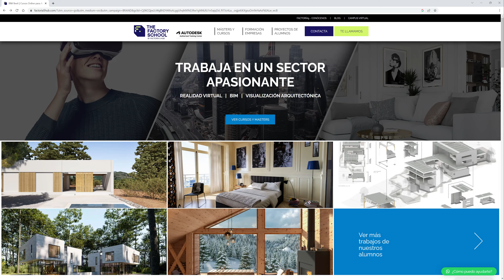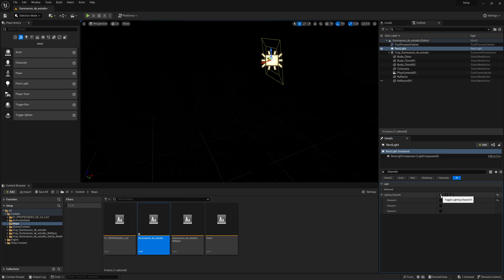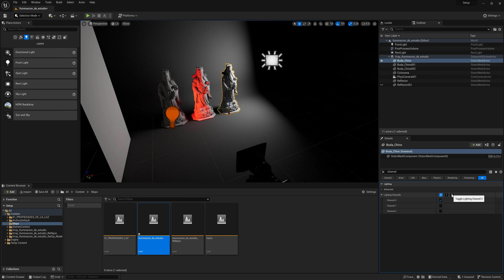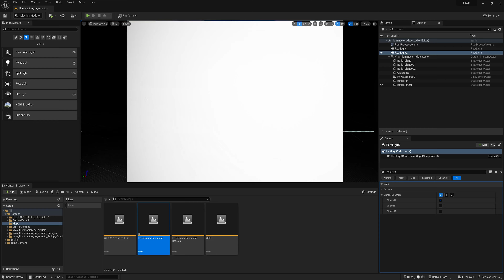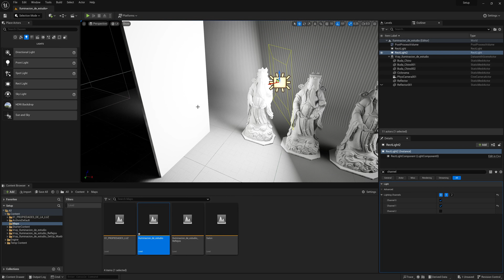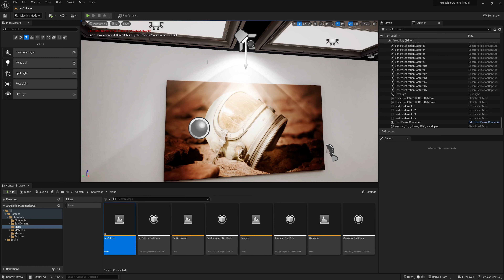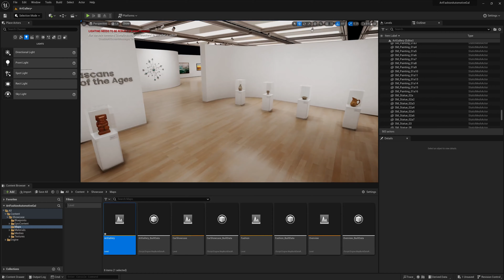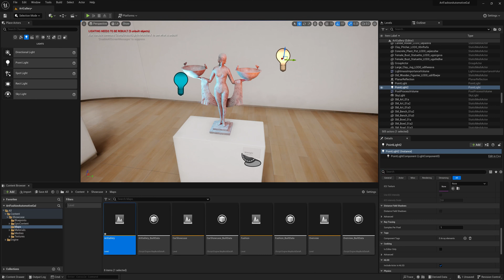Cómo usar los Lighting Channels para mejorar tus escenas en Unreal Engine | The Factory School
En este video, Jota te enseñará a manipular y controlar efectivamente los canales de iluminación para tus escenas en Unreal Engine, con lo cual conseguirás un control mayor que nunca sobre las luces. Primero, te introducirá a los Lighting Channels, una herramienta potente pero a menudo subutilizada en Unreal Engine. Explicaremos cómo funcionan y cuándo usarlos. Finalmente, veremos algunos ejemplos prácticos de cómo usarlos en un escenario real.

Si quieres seguir profundizando sobre cómo realizar renders, vídeos y aplicaciones de realidad virtual con calidad fotorrealista en Unreal Engine 5, echa un vistazo a nuestras formaciones especializadas:

Esperamos que te guste este nuevo vídeo de The Factory School.

Presentación; 00:00:00
Teoría Lighting Channels; 00:01:20
Ejemplo Práctico; 00:09:33
Despedida ; 00:13:27